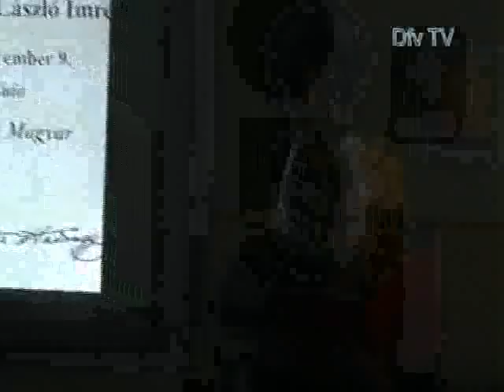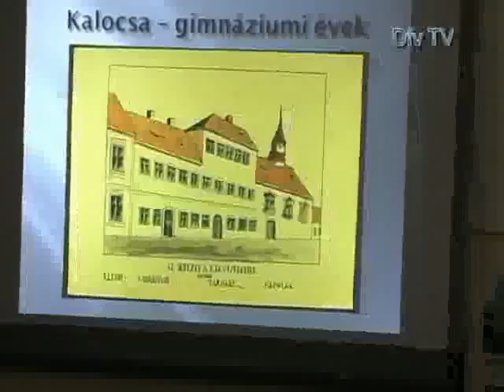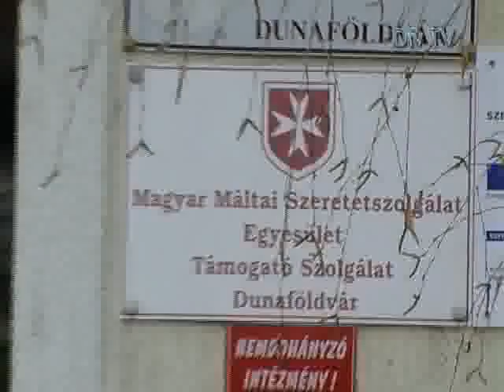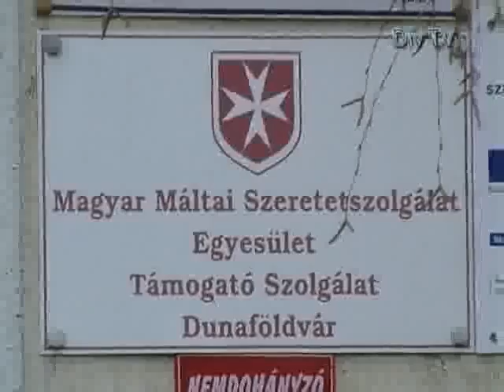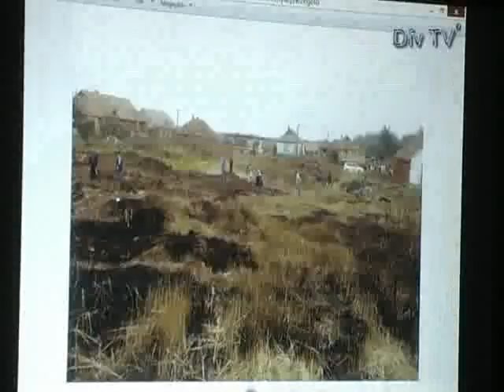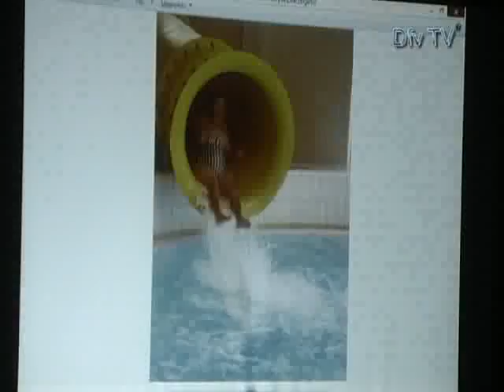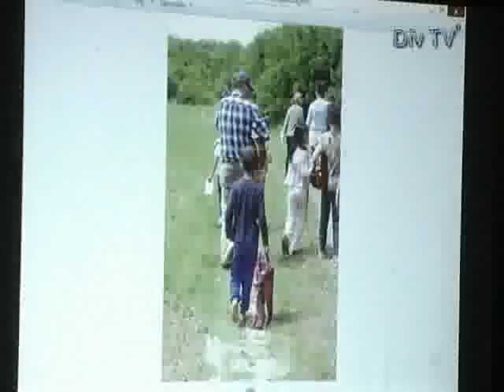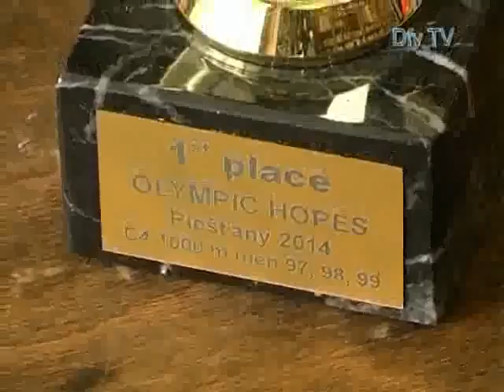Mozaik - 2015.12.01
Tartalom:
- Szalagtűző a gimnáziumban
- Szakiskolai iskolanap
- Új autót kapott a Máltai Szeretetszolgálat Dunaföldvári Támogató Szolgálata
- Népszerű Tudomány: Cigányokról, cigányokkal
- Némedi Konrád kenus világbajnokságon szerepelt